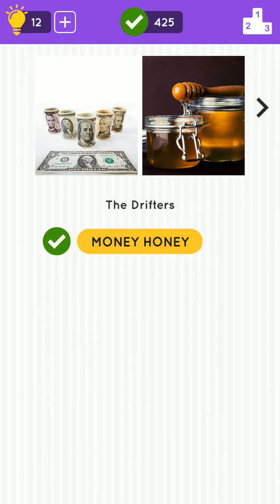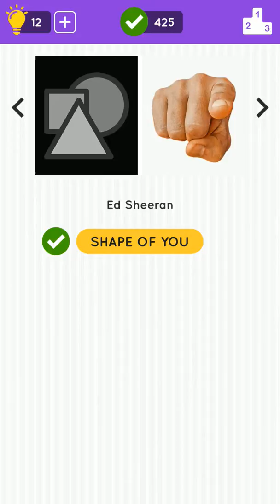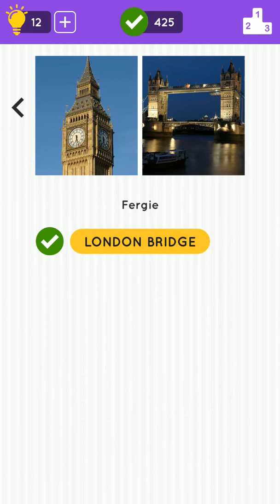2 Pic 1 Song Level 13 Answers Android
2 Pics 1 Song Quiz Level 13 Answers android
two pic one song level 13 Answers solution

Combine the 2 pictures to find the Song!
Simple, Fun and Addictive!!

♥ Unlimited amounts of fun! It will keep you busy for hours! ♥

2 Pics 1 Song is the ultimate song quiz game on Android! With over 500 Puzzles and growing, 2 Pics 1 Song Quiz has the largest collection of word puzzles; this will allow you to play the game for hours!

Challenge your friends to see who can solve the most puzzles. 2 Pics 1 Song Quiz progress will be synced with Facebook, so you can open the game on your PC.

2 Pics 1 Song Quiz Features:

- More than 500 puzzles.
- Over 25 packs of puzzles.
thanks.
Visit once and give feedback